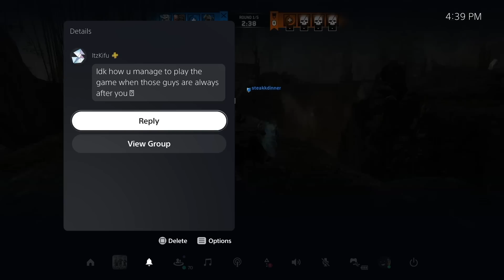This Pair of Saltlords Can't Win With Real Skill... so they resort to this🤦🏾‍♂️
SOCIALS!